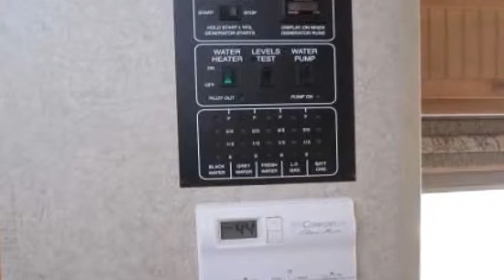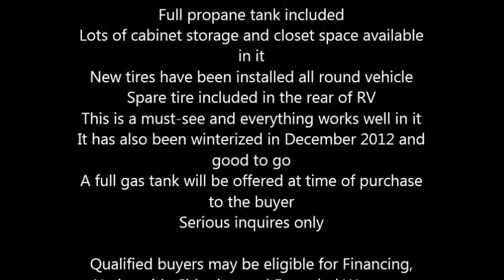2008 Winnebago Chalet 30BR Class A in Draper, UT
2008 Winnebago Chalet

MSRP in 2008: $84,500 This Class A recreational vehicle has 62,000 miles and is in pristine condition
Total length of it is 30 feet long and can sleep up to 6 adults comfortably
Exterior color is predominantly white with a neutral and white interior
Equipped with Ford Triton V10 chassis automatic transmission that provides plenty of power to tackle the steepest grade
Emergency auxiliary starter system
Fiberglass gelcoat exterior
Standard features include a center kitchen equipped with a new, double door refrigerator, a freezer and microwave
Composite counter tops included
3 burner stove range top and a convection oven and double sink
Also has a 5,000 watts Onan, Microquiet generator, a hot water heater with DSI and water pump
Converter, auxiliary battery and a battery charger included
Central, ducted air conditioner and furnace included
Master bedroom comes with a queen walk around bed
Dinette booth and a jackknife sofa both retract into beds for additional sleeping space
Center living room with swivel chair
A side aisle bath with shower, toilet and sink plus electric roof vent
Skylight above tub area
1 slide out with topper Am.Fm CD player stereo system
Satellite system in place by RV dome
Electric step Fresh, gray and black water holding tanks included also
Full propane tank included
New tires have been installed all round vehicle
Spare tire included in the rear of RV
This is a must-see and everything works well in it
It has also been winterized in December 2012 and good to go
A full gas tank will be offered at time of purchase to the buyer